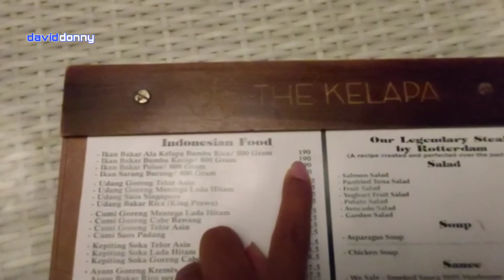Di sini tempatnya Resto berkelas di Kupang | Wisata kuliner Kupang NTT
Halo Gaisssss
Makan yok di Resto The Kelapa Kupang NTT, resto berkelas di Kupang

Datang dan nikmati keindahan viewnya